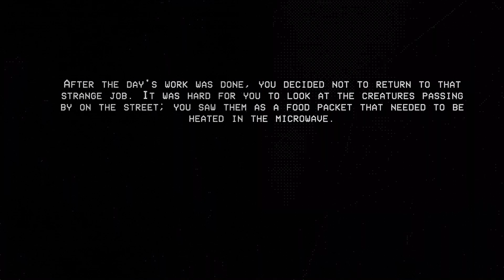Creature Packets Guide/walktrhough (No Commentary)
Creature Packets is a game about cooking tiny creatures. Using a microwave, you can bring creatures from packets to life.  Use blender to explore new substance packages to cook even more creatures.

Intro 00:00
Recipes 00:45
Scutigera 01:00
Aphid 01:54
Caterpillar  02:38
Snail 03:32
Frog 04:27
Butterfly 05:27
Bat 06:41
Beetle 07:29
Scorpion 09:00
Crab 09:57
Tarantula  10:54
Fulfilling Orders 11:29
Outro 21:59